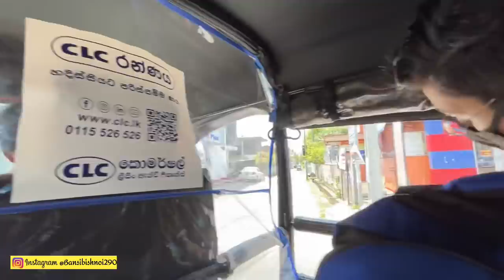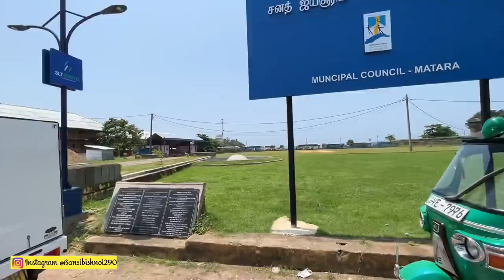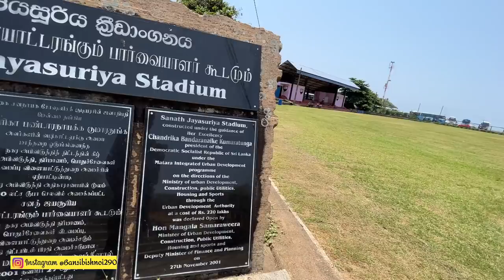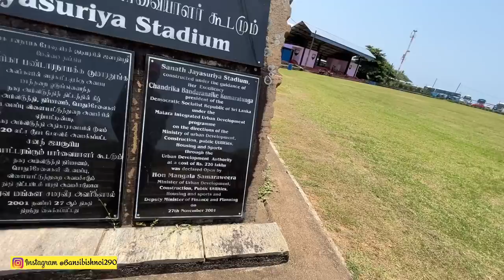Sanath Jayasuriya Home Tour & Jayasuriya Stadium Srilanka 🇱🇰 | सुनामी में सब बर्बाद हो गया था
Srilanka ke sanath Jayasuriya ko kon nahi janta, aaj ke video me ham chalte hai Jayasuriya ke home tour par...or Jayasuriya cricket stadium bhi dekhnge.

(iv) GOPRO 8 HOUSING
(V) M.G.R.J® Tempered Glass Screen Protector GOPRO 8
(vi) GOPRO 8 Battery
(vii) GOPRO 8 waterproof case

MEMORY CARD
64 GB

STORAGE
HARD DISK 2 TB
COMPUTER ACCESSORIES